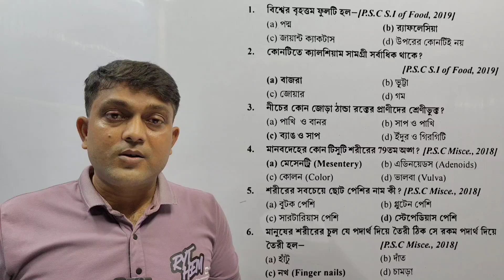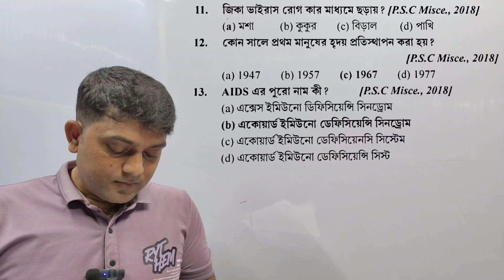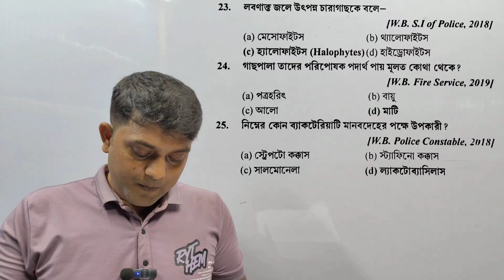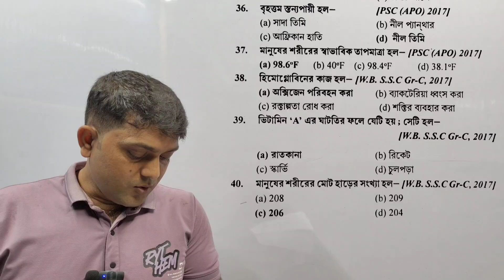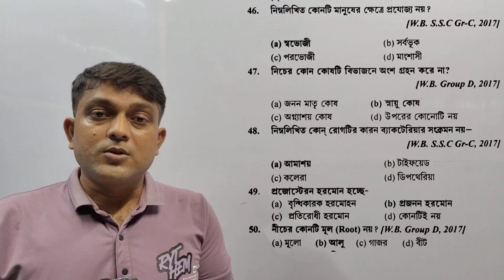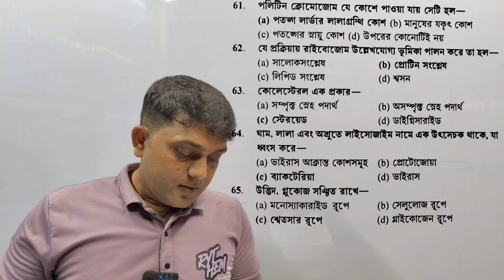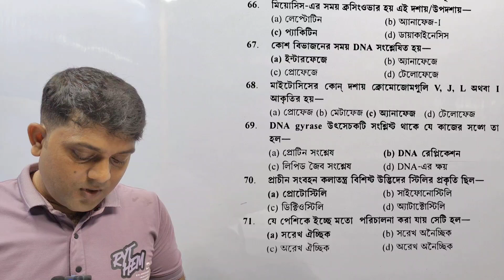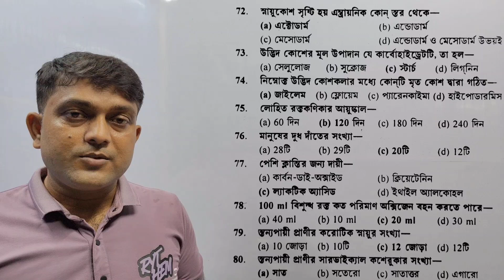WBPSC CLERKSHIP GK#GS#LIFE SCINCE#80 Q#CLERKSHIP CRACK COURSE#PSC CLERK#WB ALL EXAMS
➡️Lila roy wbpsc clerkship gk soliution
Lila roy wbpsc clerkship life science MCQ answer

➡️লীলা রায় wbpsc ক্লার্কশিপ সেট part 2 অংক সমাধান । এই এডুকেশন চ্যানেলে রাজ্য ও কেন্দ্রীয় সরকারি সমস্ত চাকুরীর জন্য প্রস্তুতি করানো হয়।

➡️এই চ্যানেলে লীলা রায় psc clerkship সেট gk and  math সলিউশন,wb miscnellious set, পুলিশ সেট প্র্যাক্টিস করানো হয়।

👉kartik chandra mandal সেট সলিউশন  by kartik chandra mandal
trickmathfrome kartik chandra mandal
shortmethodmathsoliutionby kartick chandra mandal set অংক সলিউশন।